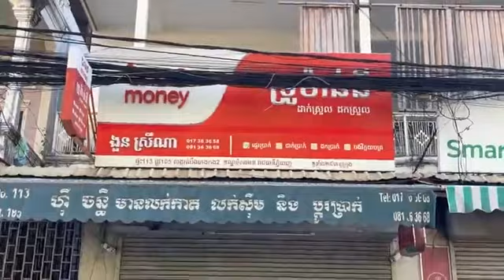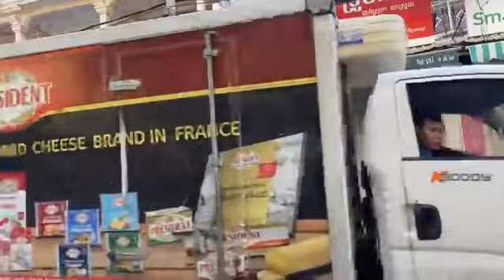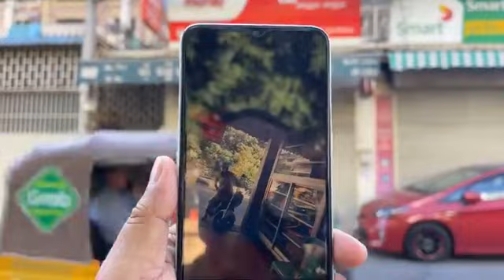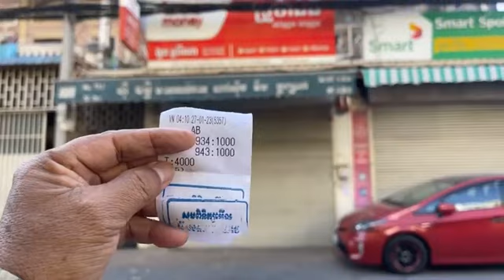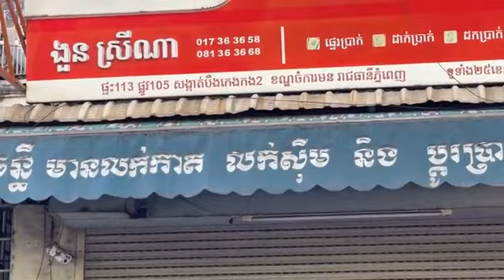Khmer News, ទីតាំងល្បែងសុីសងកត់កន្ទុយលេខវៀតណាមកំពុងរីកដូចផ្សិតនៅផ្លូវ105 ផ្ទះលេខ១១៣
ទីតាំងល្បែងសុីសងកត់កន្ទុយលេខវៀតណាមកំពុងរីកដូចផ្សិតនៅផ្លូវ105 ផ្ទះលេខ១១៣ ក្នុងសង្កាត់ បឹងកេងទទី២ សង្ស័យជាឆ្នាំងបាយរបស់អាជ្ញាធរមានសមត្ថកិច្ចទើបមិនហ៊ានចុះបង្រាប!